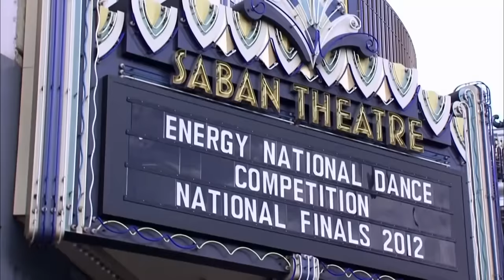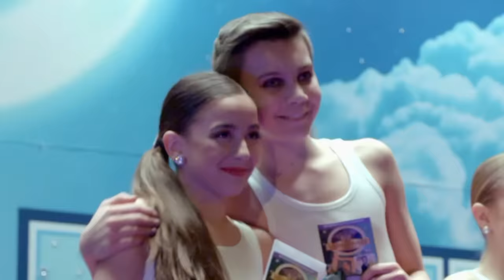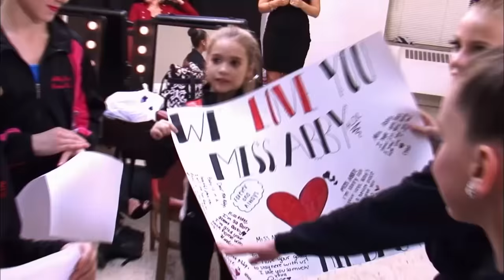MOST UNEXPECTED WINS AND DRAMATIC UPSETS - Dance Moms (Flashback Compilation) | Lifetime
Check out some of the most unexpected and drama-causing wins for the ALDC in this Dance Moms flashback compilation!